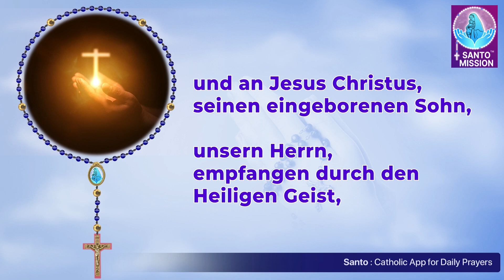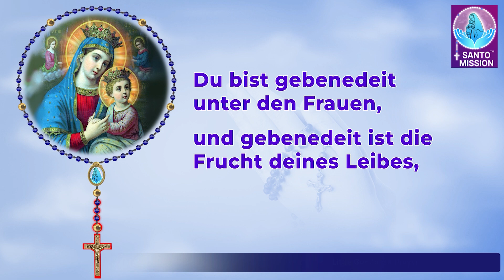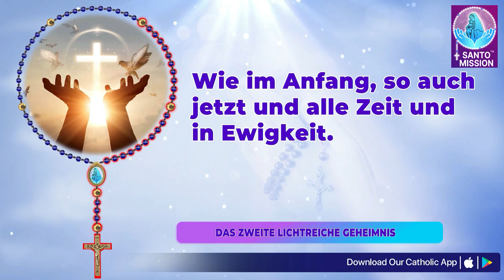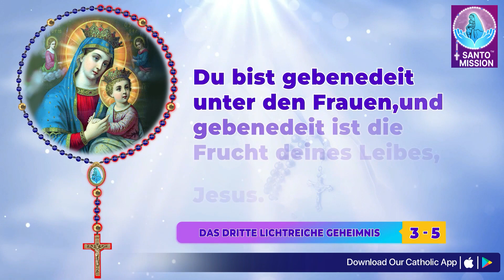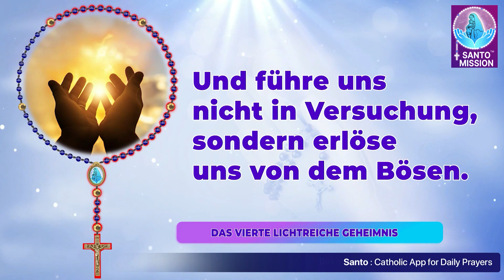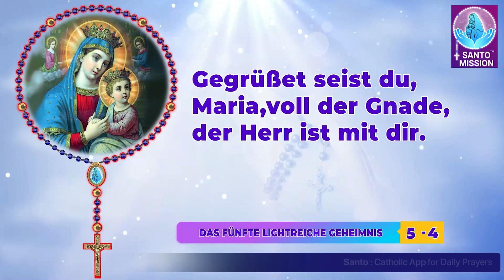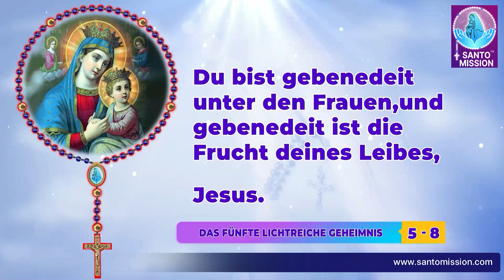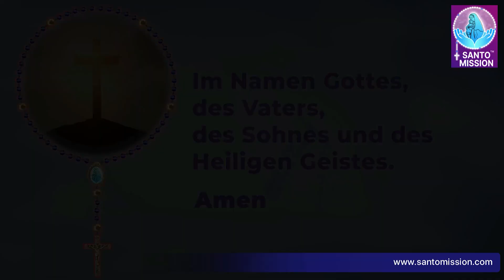Heiliger Rosenkranz🙏🏻Donnerstag🙏🏻May 30, 2024🙏🏻Leuchtende Geheimnisse des Heiligen Rosenkranzes